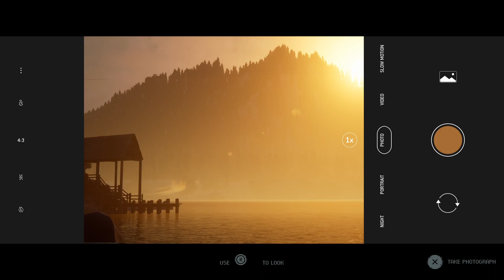THE QUARRY Walkthrough Gameplay Part 7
The Quarry Walkthrough Gameplay Part 7 includes a Review, Prologue and Campaign for PlayStation 5 (PS5), PS4, Xbox Series X, Xbox One X, and PC. The Quarry 2022 Gameplay Walkthrough will feature the Full Game Story Campaign. The Quarry Gameplay Walkthrough will include a Review, Reactions, PS5 Gameplay, Xbox Series X Gameplay, Tarot Cards, Paths, Evidence, Clues, All Endings, All Decisions, All Choices, Single Player and more until the Ending of the Single Player Story!